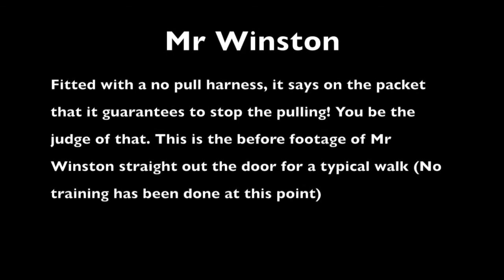Mr Winston - Bulldog - Loose Lead Walking - Before and After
This is a video of Mr. Winston. A young bulldog with lots of power! He was wearing a "No pull harness" which was the wrong tool to use because it allowed him to use his whole body strength to pull on the walk. We switched to a normal collar and watch the results of the training. This all happened in less than 1 minute! Hopefully this video will give you hope too!